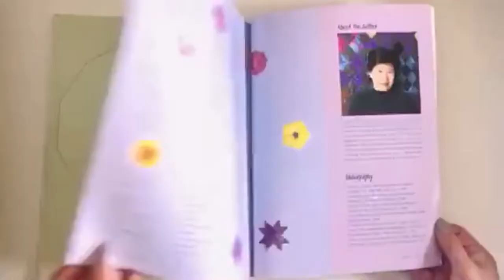Fantastic Fabric Folding Quilting Book Flip Through Video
Inspired by origami, Rebecca Wat shares her techniques in folding fabrics to create some truly unique quilting projects.  Each chapter is dedicated to the introduction of a single fabric origami design and a few related projects.  The last chapter provides some basic construction techniques, which beginning quilters may find useful (Quick note from Kat: As an FYI that chapter is a very basic overview and I would recommend this as an intermediate level book).

Fabric Origami Designs + Included Quilting Projects:

Stars: Starry, Starry Night 58"x58", Star Within Star 50"x50"
Diamond Variations: Paint Brush Basin 38.75"x35.5", Baby's Breath 45.5"x53.5"
Inside-Out Flowers: Springtime Impressions I 61"x61", Springtime Impressions II 29"x29", Inside-Out Flower Vest
Folded Roses: Three Topiaries 50"x38", Baskets of Roses 51.5"x51.5"
Twirled Roses: White Roses I 36"x36", White Roses II 38.5"x38.5"
Pinwheels: Playing with Pinwheels 43.5"x43.5", Pinwheel Pillow 14"x14"
Polygon Flowers: My Flower Garden 43"x39.5", A Vest of Hexagons, Hexagon Pillow, Polygon Flower Garden 42"x21", What's the Name of That Flower? 63"x66.5", More Sunflowers 36.5"x40.5"
Kimonos: Kimono Sampler I 57.5"x57.5", Kimono Sampler II 37.5"x47"
by Rebecca Wat, 2000, Paperback, 96 pages.